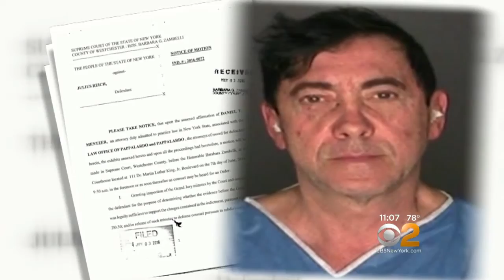Scarsdale Murder Court Papers